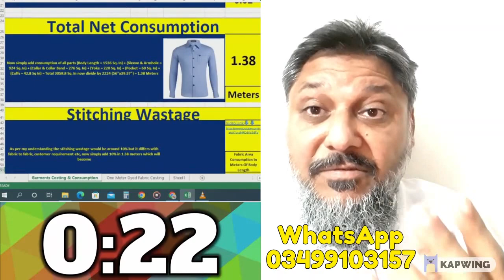START TABLE COVER & NAPKINS EXPORTS BUSINESS TODAY